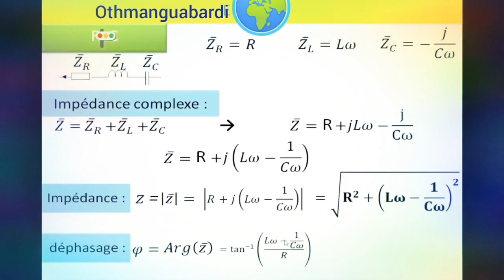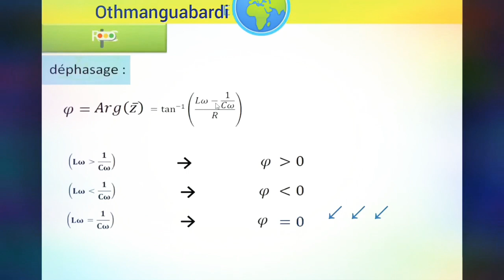Calcule_L’impédance et Le ⚡Courant_Alternatif/@déphasage_Circuit_en_Série_RLC#(2)